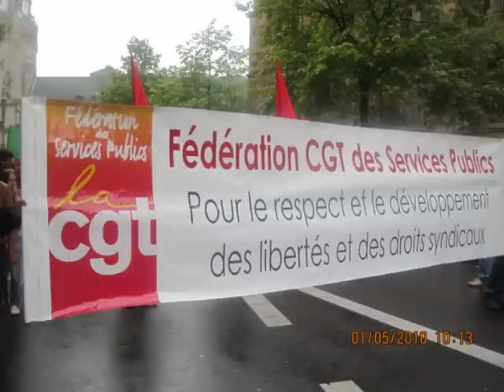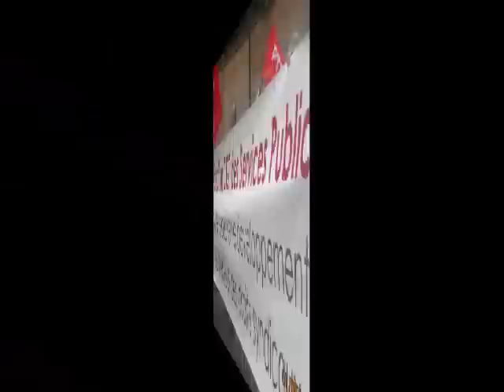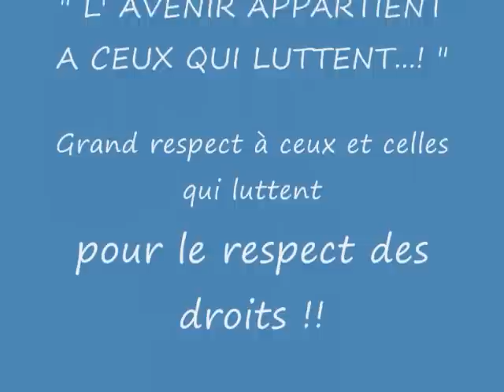IGILAN .....CGT 57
photos souvenirs 1mai 2010 à metz